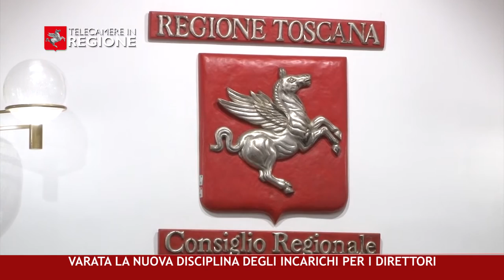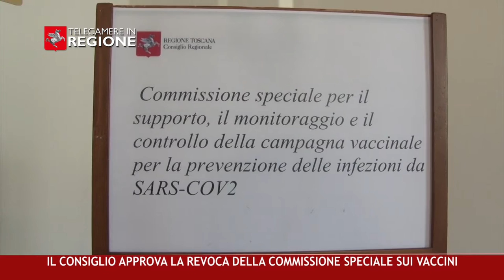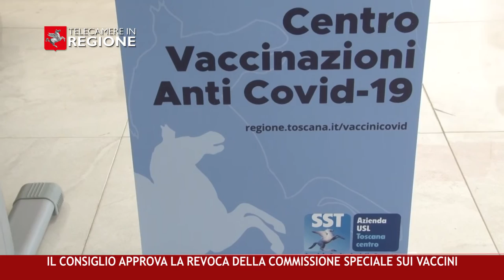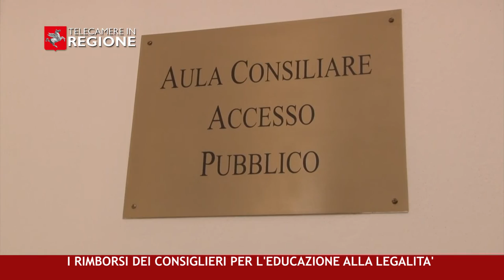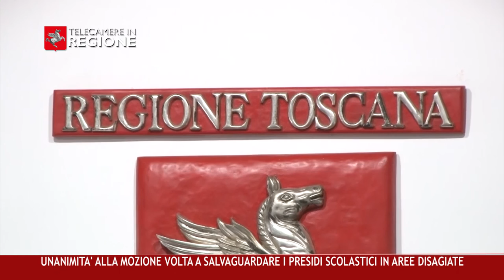CANALE 50 P 27 09 07 2021